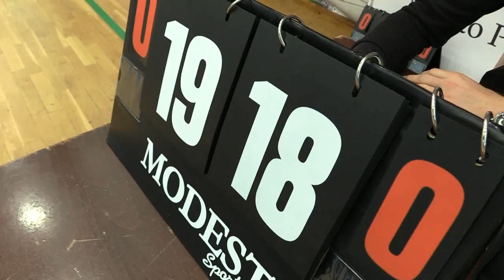Orlen III Mini European Championship (HD) ...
Puck 20 - 22 września 2019 r. Orlen III Mini Mistrzostwa Europy. Korab Cup 2019. Finał.